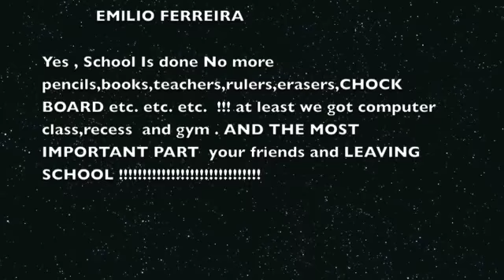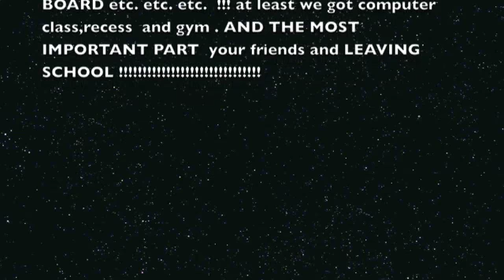FREE FROM SCHOOL !!!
no more school !!! woohooo !!